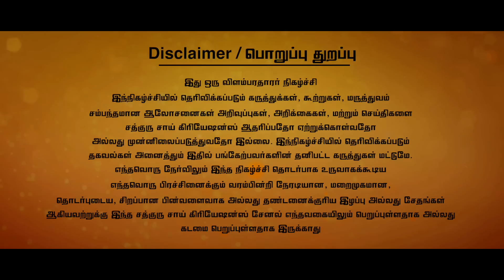தன்னம்பிக்கை,தைரியம் உண்டாக | எதையும் சாதிக்க்கும் வல்லமை பெற.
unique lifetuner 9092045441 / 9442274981